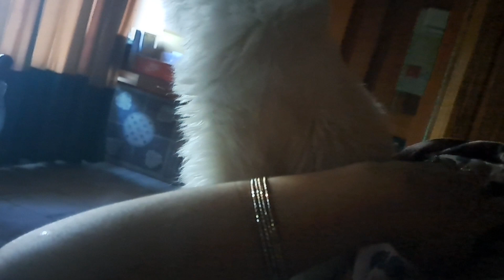বিড়াল কিভাবে ঘুম থেকে উঠায় 😲 অবাক হবেন#wakes up me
বিড়াল কিভাবে ঘুম থেকে উঠায়😲অবাক হবেন !! cat wakes up me||😴
cat litter cat youtube pets cat meowing..  আমার বিড়াল#wake up